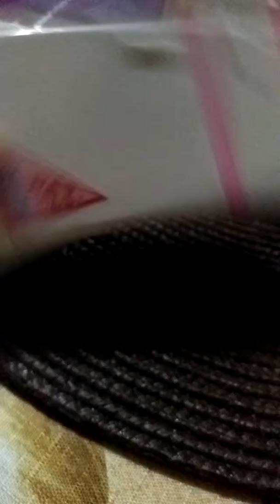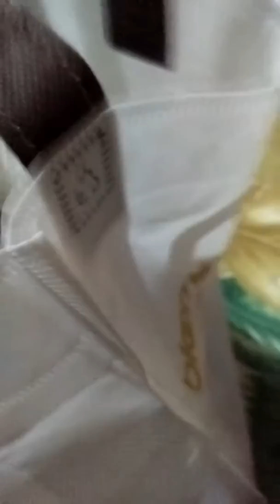LPS Fun Male!!!!!!!!!!!!!!!!!!